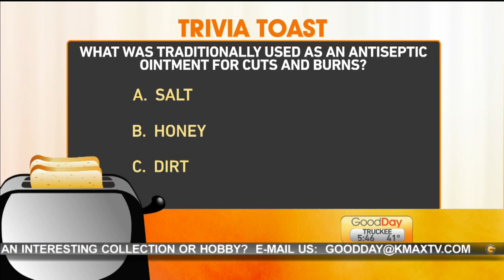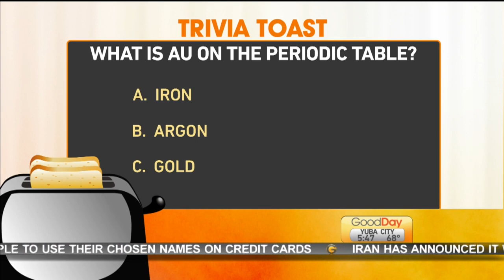Trivia Toast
Courtney Dempsey is testing our knowledge on random trivia.